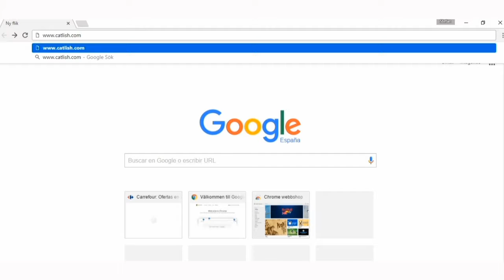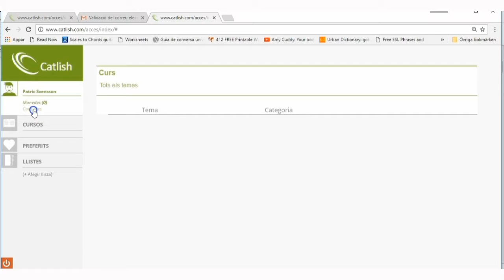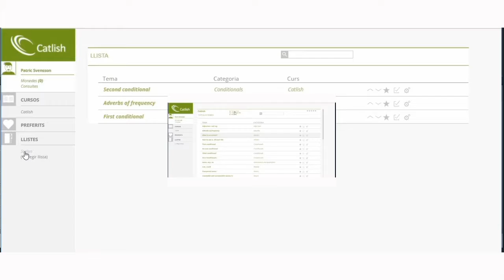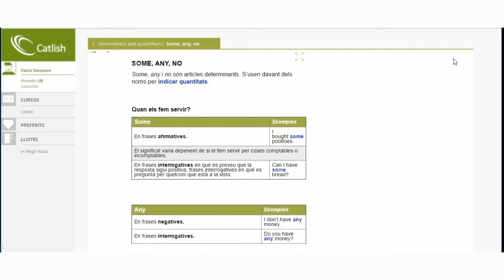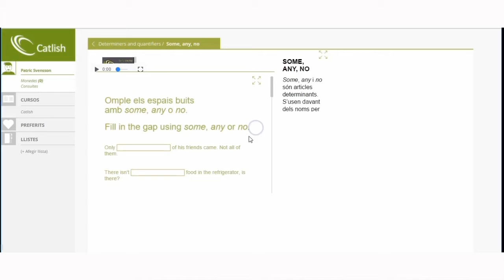Anglès Montse Log in to Catlish